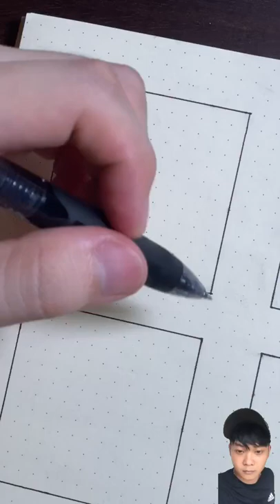Just take a piece of paper and practice lines together painting handpainting holdpen pose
Just take a piece of paper and practice lines together painting handpainting holdpen pose painting is actually very simple